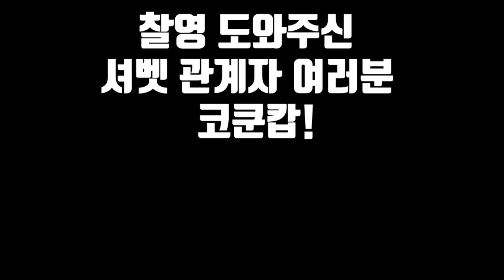태국 멤버쉽클럽 최초 공개 셔벳 파해쳐 보자 베트남 필리핀 동남아 여행